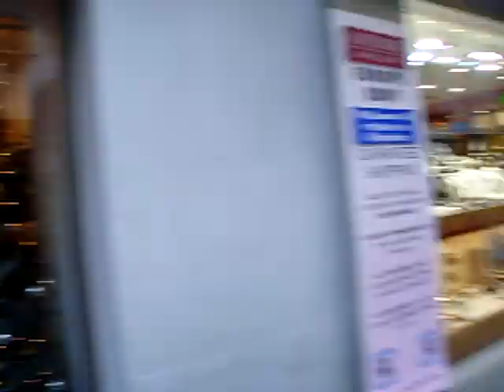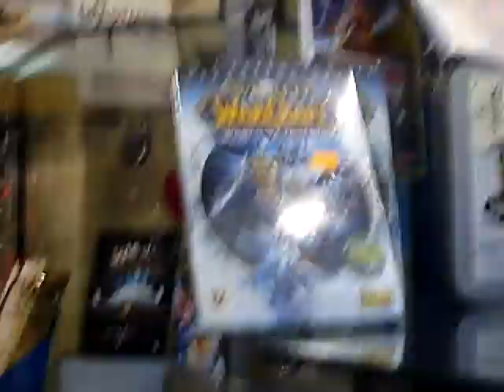Buying WoW GameCard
Walking along the street with Cheyenne. She needed her WoW Gamecard ^^
BTW we're wearing our uniforms... sooo, they're dead ugly.